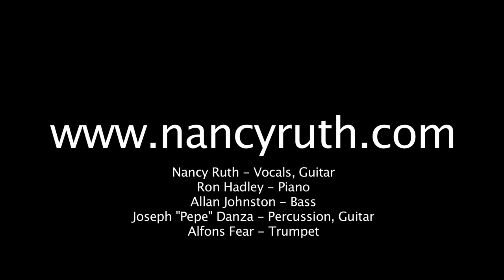Nancy Ruth 10 min Promo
Nancy Ruth performs at THE JAZZ CELLAR in Vancouver.
This is a 10 minute short promo for Nancy.
Shawn Soucy and Gene Greenwood were the Camera Operators. Gene Greenwood was the editor.

Nancy Ruth band is comprised of;

Nancy Ruth : Vocals , Guitar
Ron Hadley : Piano
Allan Johnston : Bass
Joseph "Pepe" Danza : Percussion, Guitar
Alfons Fear : Trumpet

This video was rendered for viewing on YOUTUBE
High quality DVD's are available of this performance from Nancy Ruth